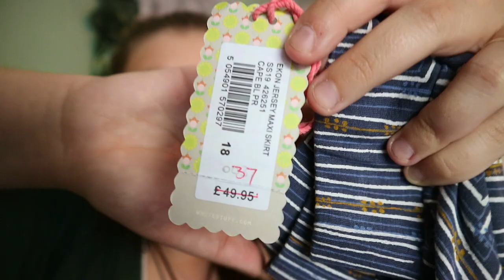Autumn Thrifted Clothing Haul || Whimsigoth/ 90's Witch Aesthetic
WATH IN HD!!!

Hey Guys!

Todays video i'm showing you my new style for the coming Autumn months! Following the Whimsigothic/ 90's Witch aesthetic. See me unboxing and going through everything i thrifted with my style icons as inspiration!

October we have some exciting new content, new themes and a new style of videos…

Im on: Instagram, TikTok, Twitter & Snapchat!
marniwhiten01.             On EVERYTHING!